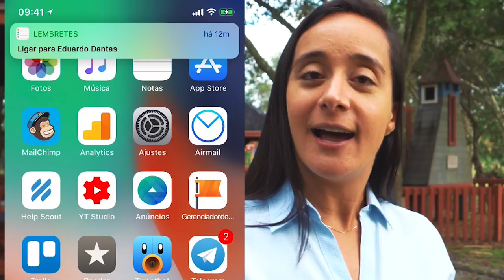Não atendi, não retornei e ele ficou com raiva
💪🏻🎯📲 No vídeo de hoje descubra como não esquecer de retornar mais nenhuma ligação! Garanto que vai lhe ajudar bastante!